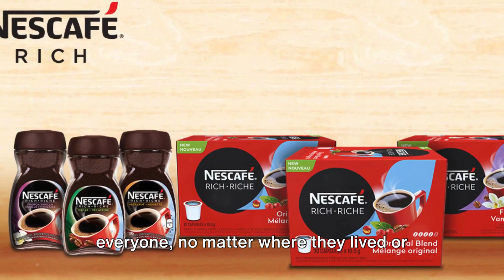Why Nescafé is the World's Favorite Instant Coffee?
In this video, we are going to dive deep into why Nescafé has become the world's favorite instant coffee brand. From its rich history to its unique brewing process, we will explore all the reasons why Nescafé has captured the hearts of coffee enthusiasts worldwide.

- Instant Coffee

- Top Rated Espresso Machines

- Nescafe Coffee

- Lavazza Coffee
- French Press

Espresso Coffee Makers:
- De'Longhi Dinamica Fully Automatic Coffee and Espresso Machine
- Breville Espresso Machine
- Breville Barista Express Espresso Machine

1) Top-Rated Coffee Products
2) Men's Fashion (Shoes)
3) Electronics